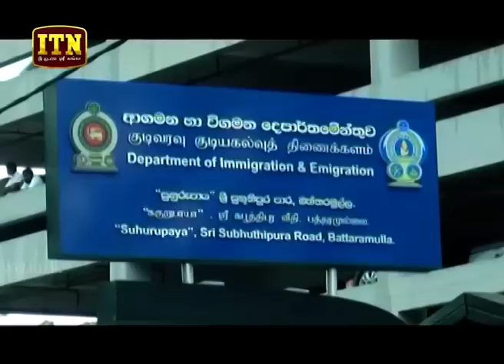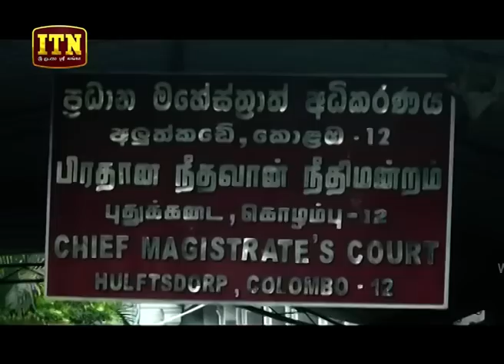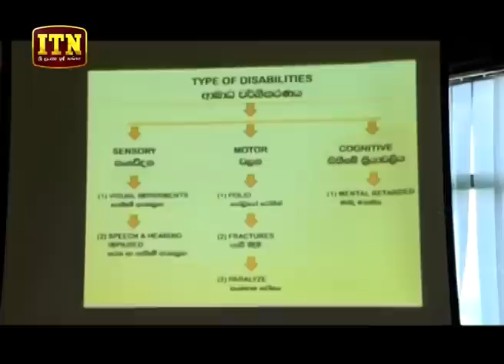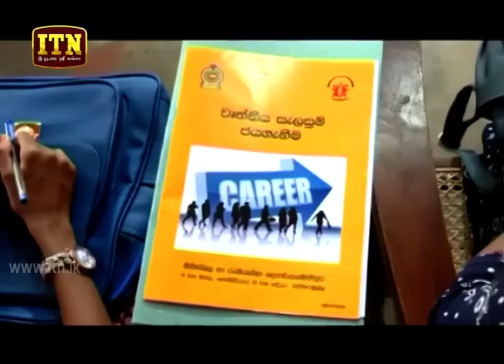ITN News 2019-09-23 | 12.00 PM